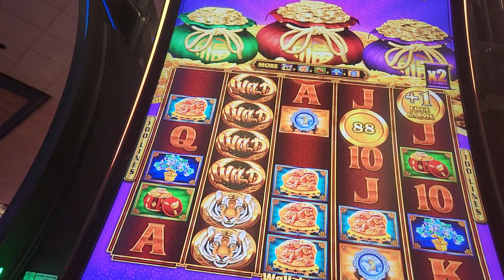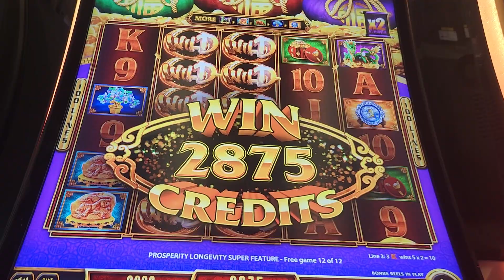tiger power bag game